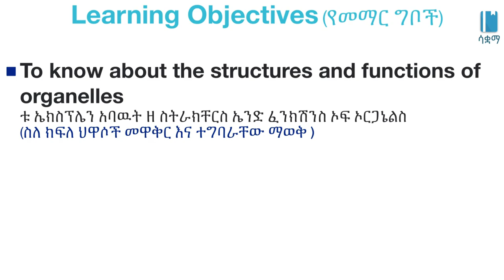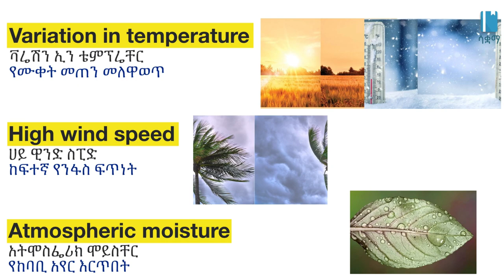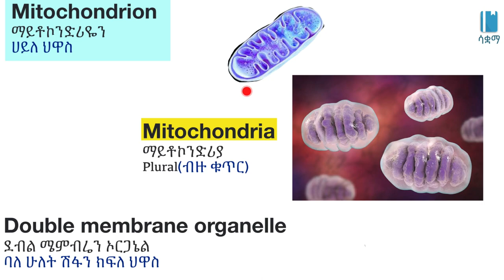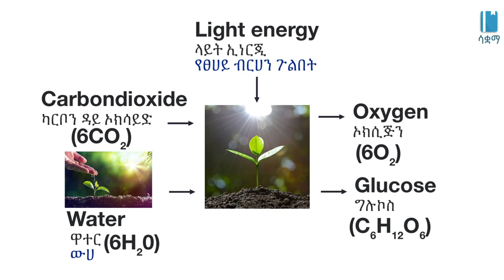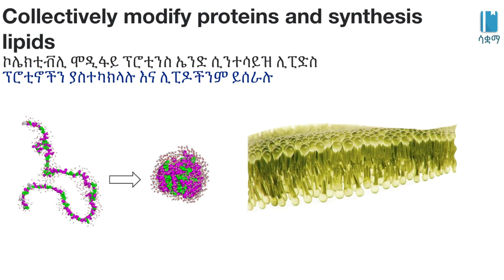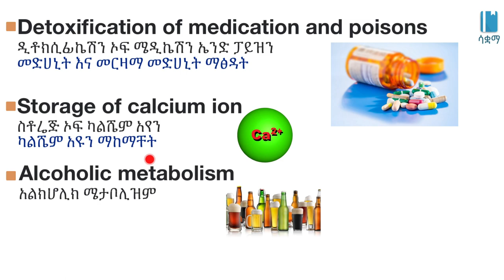Grade 7 General Science Unit 4: The structures and functions of organelles/የክፍለ ህዋሶች መዋቅር እና ተግባራቸው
New Ethiopian Curriculum of Grade 7 General Science Unit 4 : Cell as Basis of Life

The structures and functions of organelles/የክፍለ ህዋሶች መዋቅር እና ተግባራቸው/Structure of a Cell/የህዋስ መዋቅር/General science Unit 4, Grade 7

In this video, we learn about  structures and functions of organelles. This video is based on Unit 4 of Grade7 General science of the Ethiopian curriculum. The academic videos published under Saquama (Education for Ethiopia) are in line with the Ethiopian curriculum.
በዚህ ቪዲዮ ውስጥ ስለ የክፍለ ህዋሶች መዋቅር እና ተግባራቸው እንማራለን።ይህ ቪድዮ የተሰራው በ7ኛ ክፍል አጠቃላይ ሳይንስ ምዕራፍ 4 ላይ ተመስርቶ ነው። በሳቋማ (ኤጁኬሽን ፎር ኢትዮጵያ) ስር የተለቀቁ የቀለም ትምህርት ቪዲዮዎች ከኢትዮጵያ ስርዓተ ትምህርት ጋር የሚስማሙ ናቸው።